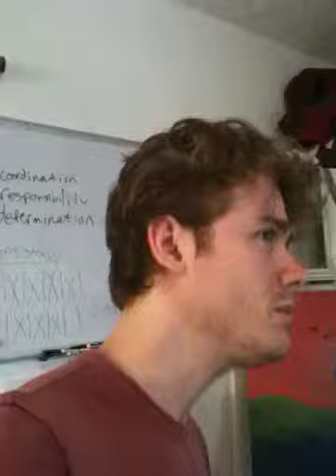Discussing my day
I think it's laziness making videos, but people seem to like it.

I think pointing the camera at stuff is the weird thing.